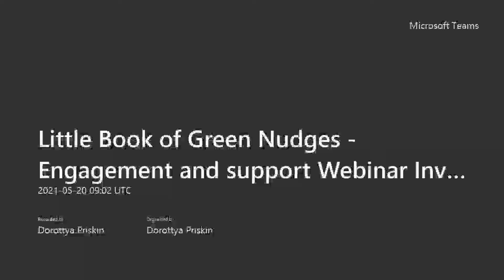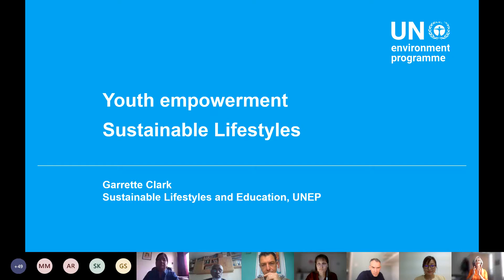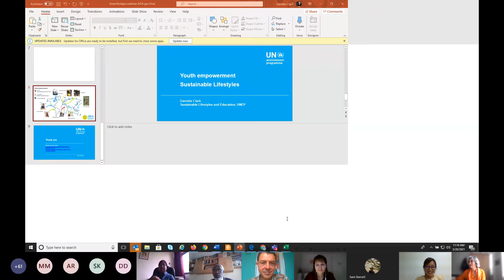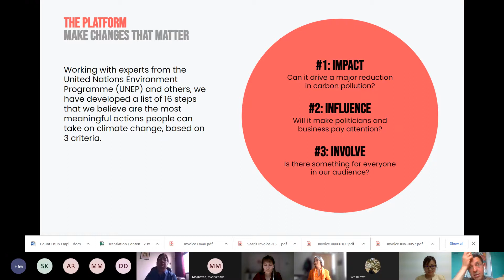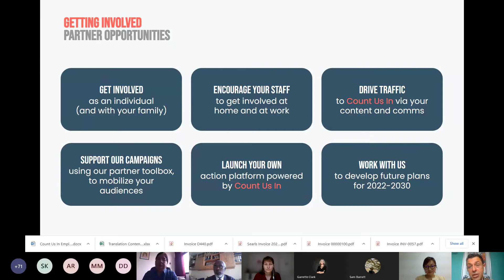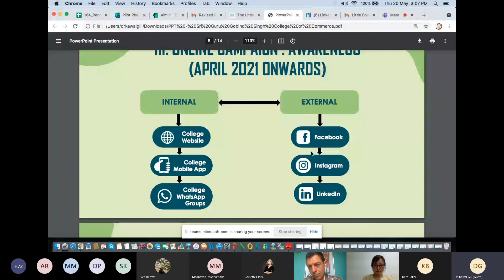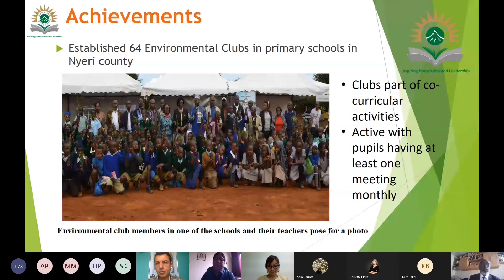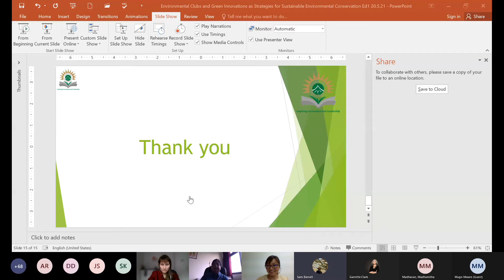Little Book of Green Nudges Engagement and support Webinar